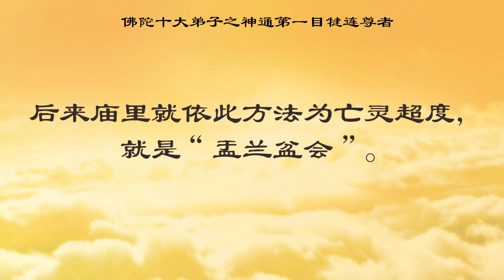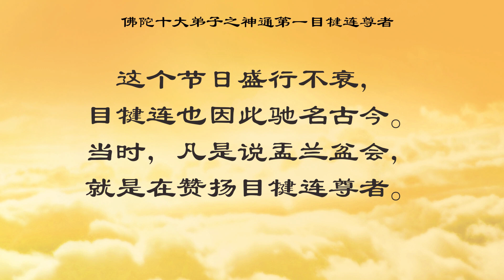卢台长原音版视频【师父说的那些佛教故事 佛陀十大弟子】 神通第一 目犍连尊者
佛陀有十大弟子，今天跟你们讲目犍连，他是神通第一。他的修行，当年，在2500年前，开天眼：能看得到前世和来世。天耳通，能听见，他想听谁的他能听见。知他心：他心通。他有知过去和知未来的神通。

目犍连出家前，他跟舍利弗是同学，那时候佛法还没到人间，他们同学婆罗门教——印度的一个古老的宗教。当年佛陀还没到人间来弘扬佛法的时候，哪有佛教？它是应时而生的。目犍连与舍利弗两个人都学婆罗门教，两个人非常要好，后来遇到马胜比丘，一同皈依佛陀。

目犍连出家之后，刻苦修行，修得非凡的神通本领。他曾以神通的力量识破了莲花色女的诱惑。目犍连的功能得到了佛陀的允许，在佛陀的十大弟子中，他称为“神通第一”。

目犍连一生辅助佛陀弘法度生，是佛陀一生当中弘法的重要助手，与舍利弗，是佛陀弟子中的“双贤”。佛陀曾经说过：“此二人当于我弟子中最为上首，智慧无量，神足第一。”当年，目犍连与舍利弗一起到伽耶山，使五百徒众复归于佛。

目犍连还是佛教里重孝道的典范。佛经上讲“目连救母”，就是目犍连曾经以神通的力量，得知他的生母因生前造大恶业堕入了地狱，受很大的苦难，他就求助佛陀，佛陀告诉他，在农历七月十五日这天，以百味饮食置盂兰盆中，供养出家僧众。目犍连就依此而作，终于使其母得救。后来庙里就依此方法为亡灵超度，就是“盂兰盆会”。这个节日盛行不衰，目犍连也因此驰名古今。当时，凡是说盂兰盆会，就是在赞扬目犍连尊者。